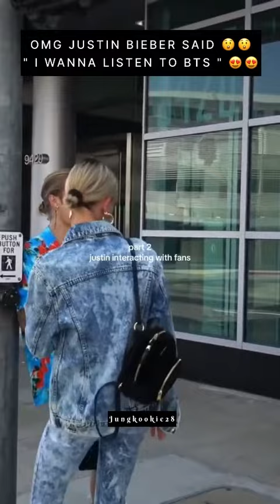OMG WAITING FOR THE COLLAB SOMEDAY JUSTIN BIEBER WITH JK 😲😲😍😍💜💜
OMG WAITING FOR THE COLLAB SOMEDAY JUSTIN BIEBER WITH JK 😲😲😍😍💜💜 @JK @justinbieber